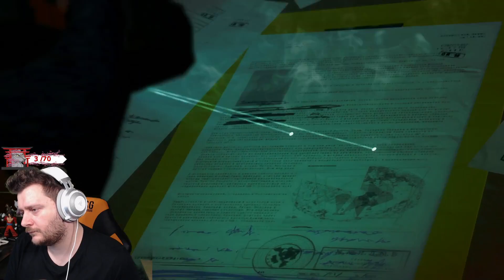[#2] SAUVER KAZ ! (MGS V)